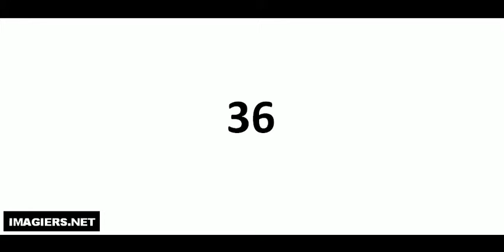How to pronounce 36